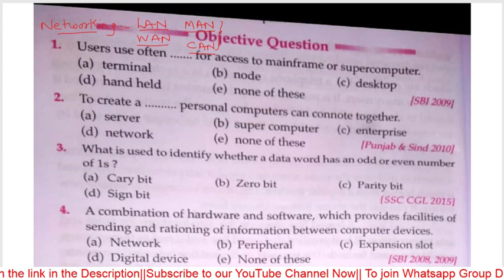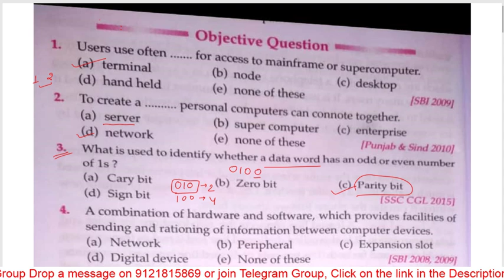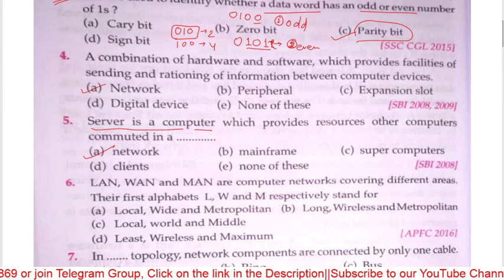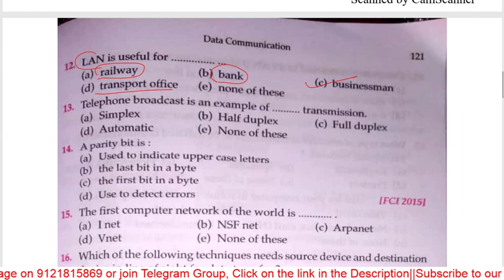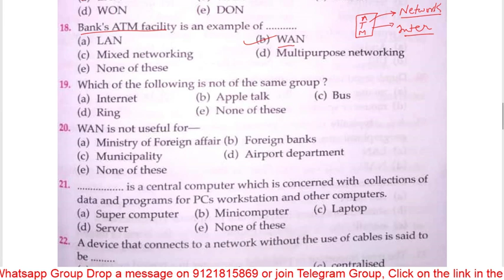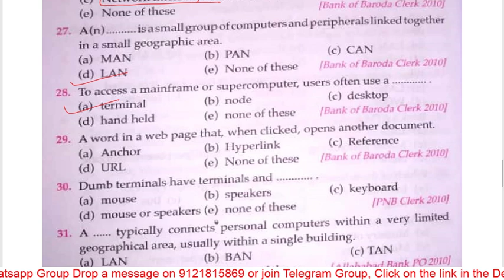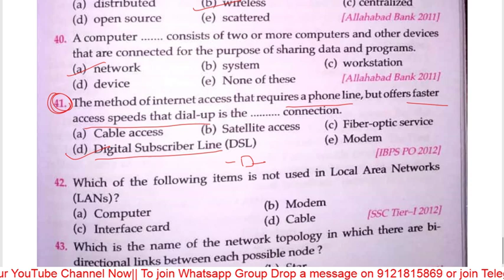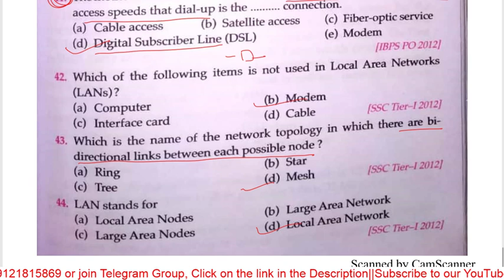Computer class 12// Networking//By Himanshu Upadhyay sir